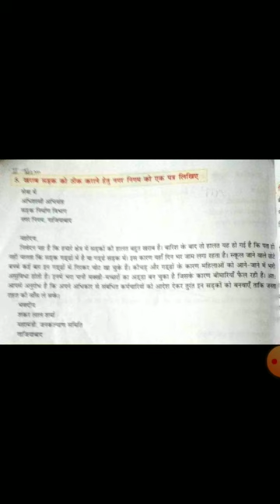02-01-2021 Class-8th Subodh Vyakran Ch 25 Patra Lekhan pg no 142